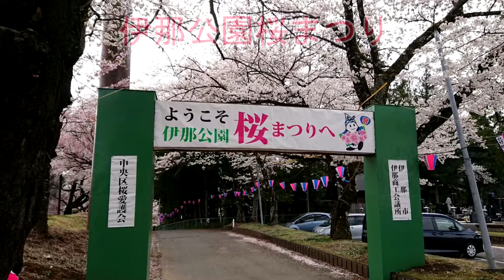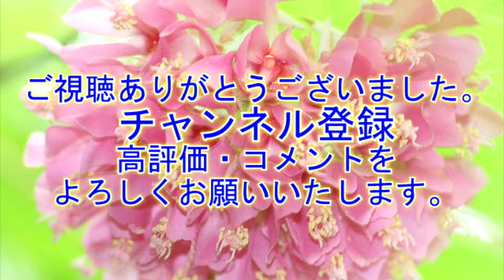伊那公園桜まつり "地元民の宴会場、ソメイヨシノとコヒガン桜が約300本"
伊那公園の桜はソメイヨシノとコヒガン桜が約300近く植えられており、地元の方を中心に桜の時期はお花見で賑わっています。伊那の桜と言えば高遠が有名ですが、地元の方が桜の下で宴会を楽しむのは伊那公園や同じく伊那市にある春日公園。ライトアップもしているので、夜桜を見ながらお酒を楽しむこともできます。